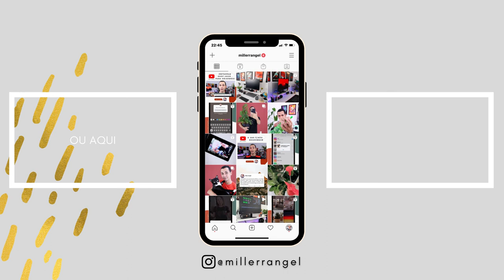COMO GRAVAR VÍDEOS MELHORES | Comparação com meu vídeo de 2018!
Nesse vídeo eu separei dicas de como gravar vídeos melhores. Eu sei que você quer produzir conteúdo e se sente inseguro no processo de produção. Então separei essas dicas que podem te ajudar a gravar vídeos melhores além de definirem melhor como você pode guiar seu processo de produção de conteúdo.

As dicas aqui servem para gravar vídeos para o Instagram e também para quem deseja gravar vídeos para o YouTube. Aproveitem!

Meus equipamentos:
Câmera Canon SL2 (fora de linha). Vou deixar o link da SL3: